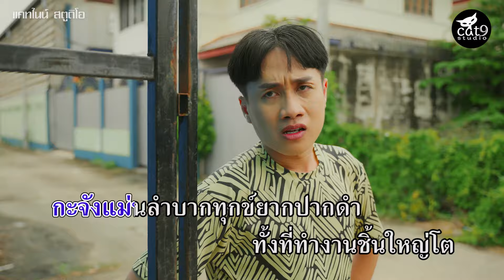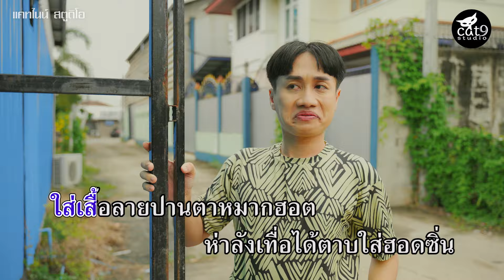คาราโอเกะ สิไหวบ่ - มาริโอ้ โจ๊ก x เต๋า บ้านนา「Official KARAOKE」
เพลง : น้องสิไหวบ่
ศิลปิน : มาริโอ้ โจ๊ก x  เต๋า บ้านนา
คำร้อง/ทำนอง : ธิบดินทร์ ทองสิน
เรียบเรียง : สวัสดิ์ สารคาม
มิกซ์โดย : อ้องโปร99
Copyright : C A T 9 S T U D I O
 Line : jtr-p
เรา available on

มาริโอ้ โจ๊ก
สิไหวบ่ สิไหวบ่ น้องสิไหวบ่
สิไหวบ่ สิไหวบ่ น้องสิไหวบ่ (ไหวบ่ละน้อง)

กะจังแม่นลำบาก ทุกข์ยากปากดำ ทั้งที่ทำ งานชิ้นใหญ่โต
สร้างตึก อพาร์ทเม้นท์ คอนโด กะแม่นข้อยกับเจ้านี่ล่ะ
ห่อข้าวไปกินอยู่หน้างาน ตากแดดเหงื่อย้อยสะๆ
ปานนั้นยังบ่เคยส่วงว่ะ สิ่งที่ตามมาคือภาระหนี้สิน

 เต๋า บ้านนา
จักว่าหนี้เงินล้าน หนี้ธกส. ค่ามด ค่าหมอ ค่ายูก ค่ายา
เจ็บท้องปวดแข้งปวดขา กินแต่พารากับทอฟฟี่นิรามีน
เสื้อผ้าลายปานตาหมากฮอต ห่าลังเทื่อได้ตาบใส่ฮอดซิ่น
ชีวิตบ่พออยู่พอกิน ใช้หนี้จนวิน ทั้งหนี้เก่า หนี้ใหม่

* น้องไหว อ้ายกะสิไหว คั่นบ่ไหวเอาจังได๋น้อดี
ตราบที่มีแรงสู้ไหว ลมหายใจได้มาฟรีๆ
สิดั้นด้น หูหม่นคือกุดจี่ สักวันคงมีเงินแสนเงินหมื่น

** มื้อนี่ประหยัด ผ่าตัดยาสีฟัน เอามาแบ่งกัน แปรงฟันสาก่อน
สบู่เหลือก้อนส่ำฮอลล์ ถูบ่หล่อน ส่างเถาะขี้กะหลึน
จังได๋กะฮักน้องคือเก่า บ่เคยเอาไปเปรียบกับผู้อื่น
เขามีเงินแสนเงินหมื่น ยังมีมื้ออื่นสำหรับเฮาสองคน

(ซ้ำ */**)